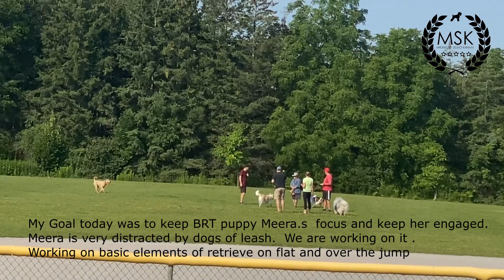Black Russian Terrier Meera 13 months adding lots of distractions in training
Black Russian terrier kennel MidnightSolo Canada
Working on adding distractions to puppy training.
After pandemic's two years of isolation and virtually no competition in Ontario I as a handler acquired lots of extra body language that I am working on eliminating.
This is my new BRT puppy Meera , fourth generation of our breeding program.
 Meera - CH MidnightSolo Read Between The Line CGN  is training for competitive Obedience and rally O .
She finished her CKC Champion title in conformation at 11 months undefited and already has two legs for PCD ( Pre CD) and passed CGN test